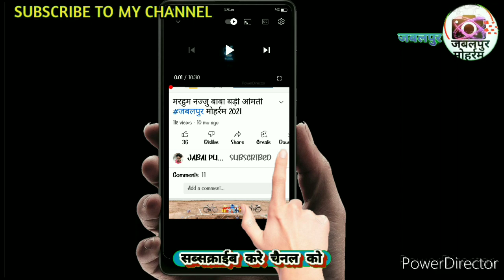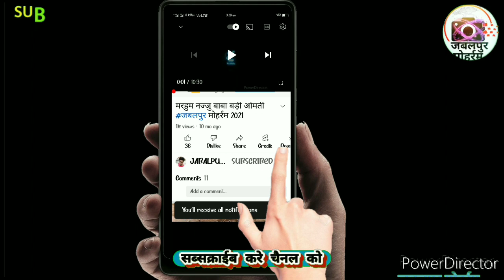सलीम बाबा 2022 जबलपुर नया मोहल्ला